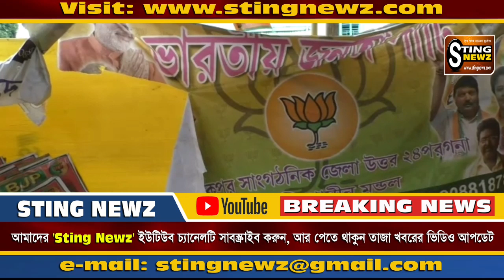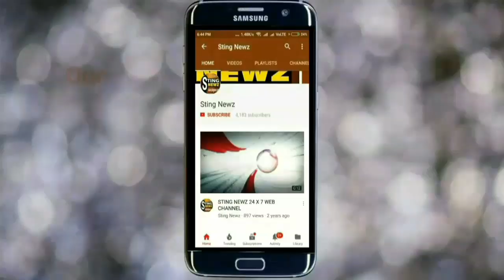বীজপুরে বিজেপি পার্টি অফিসের একি হাল! দেখুন চিনতে পারেন কিনা